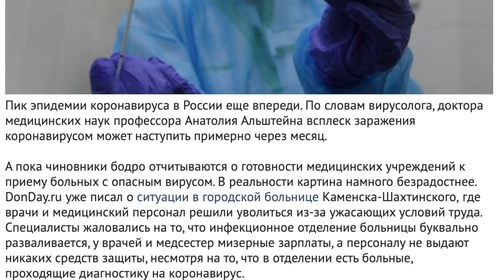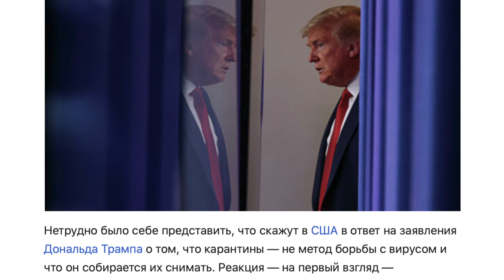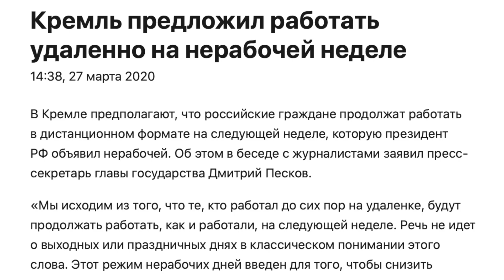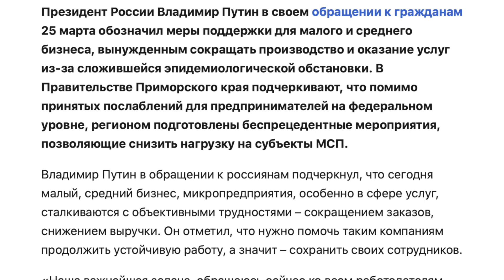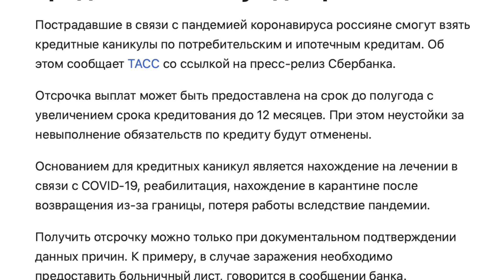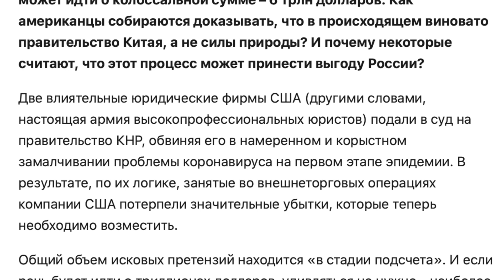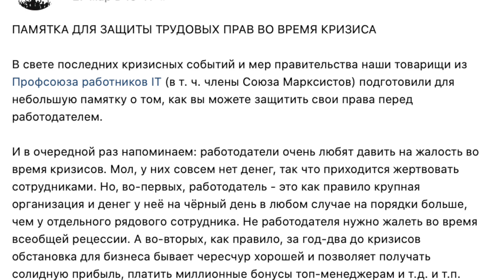Как карантин ударит по экономике?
В России  как и во многих странах, охваченных эпидемией вводится карантин. Но как он повлияет на экономику? О том , что последствия ожидаются катастрофические сказал даже Владимир Путин в своем выступлении. Трамп, Макрон, Борис Джонсон в панике. Но как это все повлияет на жизни обычных людей? Обо всем этом в нашем  новом видео.

Наши видео выходят только благодаря вашей поддержке!